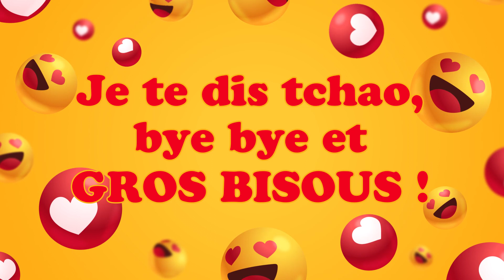Bonne fête Jack ! 27 Décembre - Une journée remplie de bonheur et de cadeaux ! 🎂🎁🎉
Bonne fête Jack ! 27 Décembre 🎉 Préparez-vous à répandre la joie et le bonheur avec nos vidéos personnalisées ! Dans cette collection spéciale, nous vous invitons à célébrer chaque jour de l'année comme une occasion spéciale. Que ce soit pour souhaiter un anniversaire, une bonne fête, ou simplement pour apporter un sourire, nos vidéos 'Bonne fête' sont conçues avec amour pour égayer les cœurs de vos proches.